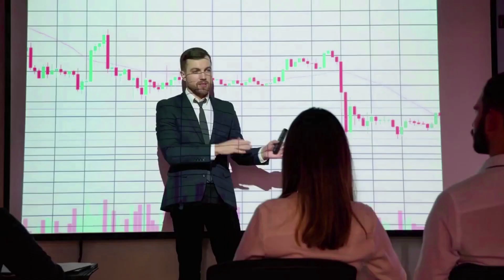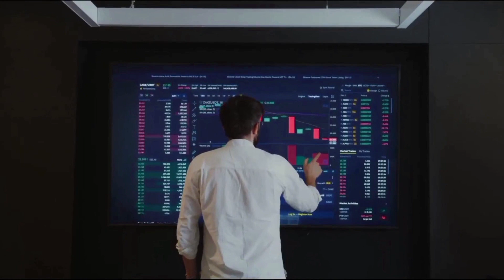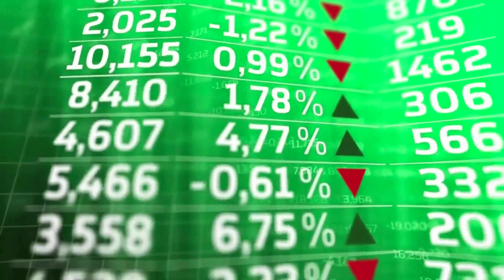POLYGON WILL SKYROCKET NEXT YEAR!! - MATIC PRICE PREDICTION UPDATES & NEWS